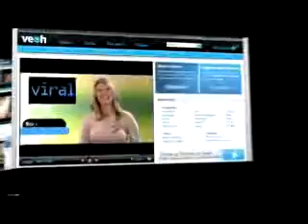NiÃ±0 prodigio Guitarrista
De tan solo 8 de edad este guitarrista sorprende a culaquiera con su manera de dominar el instrumento.